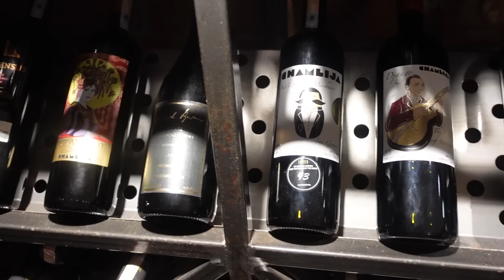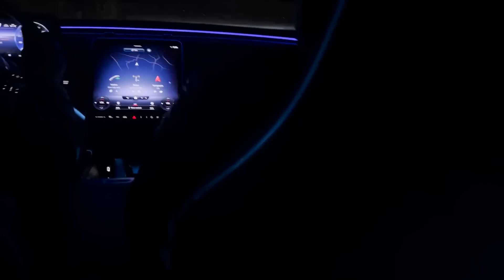BU RESTORAN BİZİ EVİMİZDEN ALDI , Atımıza Wag Maşası Yaptım, Binicilik 101, Tempolu Birkaç Gün Vlog